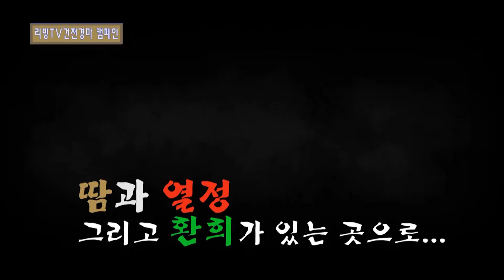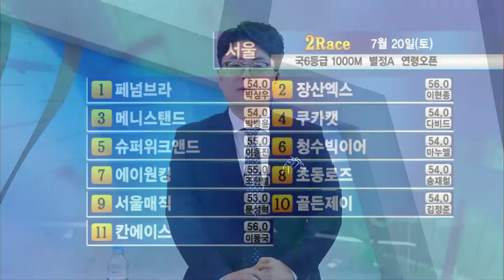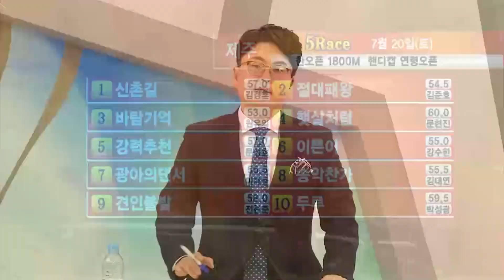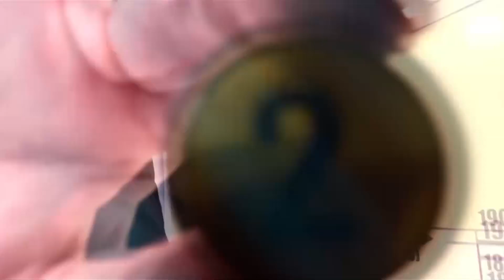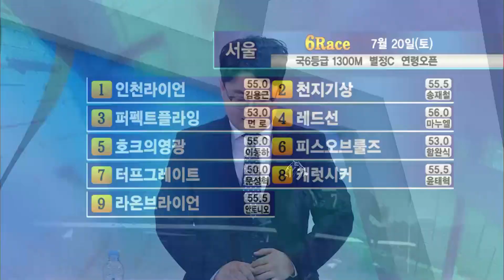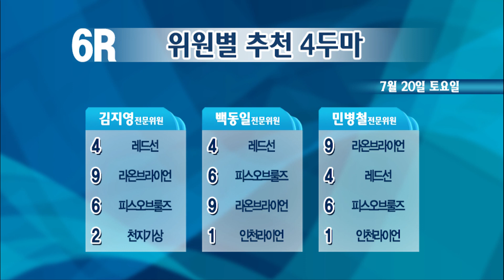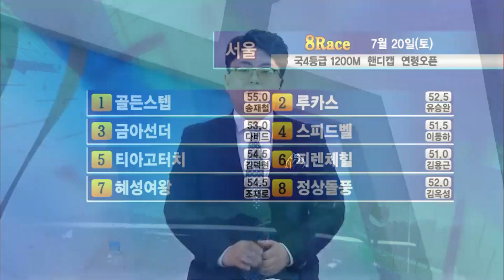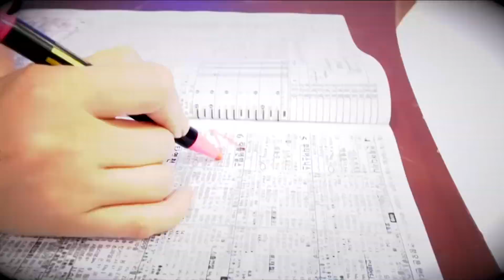【리빙tv】레포츠경마 (2019년 7월 20일 토요경마)